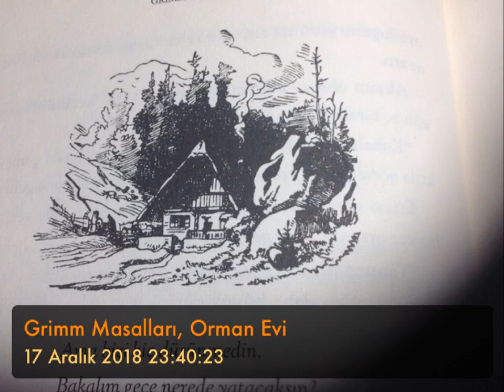Grimm Masalları, Orman Evi - Sesli Kitap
1857 yılı, 7.Baskıdan okunmaktadır
Yetişkinler içindir.